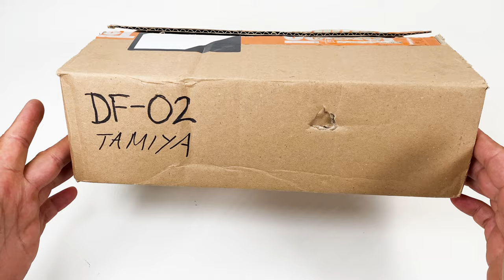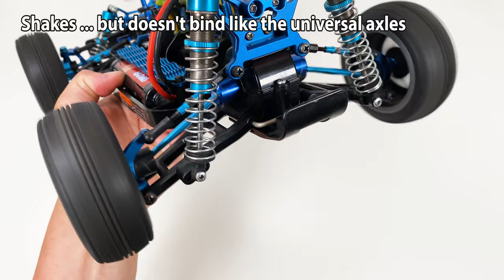Tamiya TT-02B Project: DF-02 Universal Axle Metal Upgrade! (Episode 7)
Time to move on to Phase 2 of the Tamiya TT-02B Project: More shiny upgrades. Let's start by investigating if the Tamiya DF-02 Universal Axles of steel and steel outdrives will fit the Tamiya TT-02B 1/10 4WD RC Car Buggy: the Tamiya Neo Scorcher, Tamiya Plasma Edge II and Tamiya Dual Ridge ... and enjoy a little comparison of the TT-02B, DF-02 and some GPM Racing axle upgrades.

More info, specifications and part numbers below!

Since the DF-02 Universal Axles on my DF-02 never really pleased me, I might as well see if I can use them for the TT-02B. Non-telescopic universal axles like these really requires a minimal angle in order to work properly. Granted, the binding you see in the video is much worse in the air, and will be better once on the ground. But it still irritates me. So I had two choices: Either minimize the angle and ground clearance on the DF-02 or go back to a 'free-spinning' dogbone system. I chose the latter.

And for now, it really seems that the DF-02 Universal Axles is a perfect upgrade for my TT-02B project. Stock-wise the TT-02B is a very low-riding buggy and the angle is perfect for the universal shafts. And since I am gonna keep the TT-02B as an on road speed test car, I have no plans of changing the angle and ground clearance. Right now, with the stock motor etc. the benefits are not great, since the beefy plastic system is more than capable of handling everything. But it will be future-proof now, with increased durability and a direct power transmission - perfect for a modern powerful brushless and 3S LiPo powered system - once we get to that phase.

Btw, the correct TT-02 steel outdrives (Cup Joints) for universal axles, that need no modification (I believe) is item no. 54477.

Tamiya TT-02B Dual Ridge XB Stock Specifications:
- XB (Expert Built) Ready To Run Version of Assembly Kit 58596 from 2014
- Body/Wing: Polycarbonate (designed by Takayuki Yamazaki from pdc_designworks)
- Chassis: TT-02 Bathtub-type Chassis Frame w/ Buggy Suspension Set Up
- Drive Line: Shaft-Driven 4WD
- Scale: 1/10th
- Length: 380 mm
- Width: 250 mm
- Height: 145 mm
- Wheelbase: 266 mm
- Tread: 217mm (Front), 208mm (Rear)
- Square Spike Buggy Tires & Top Force Star Dish Wheels
- Tire Width/Diameter: 32/82mm (Front), 41/82mm (Rear)
- CVA Oil Filled Shock Units
- Double Wishbone Suspension Front & Rear
- Rigid non-adjustable upper arms & steering linkage
- 3-Piece Steering Tie-Rod
- 12x 1150 Plastic Bushings & 4x 1280 Brass Bushings
- Front/Rear 4-Bevel Differentials
- Steel Pinion Gear & Plastic Gears/Differentials
- Stock Gear Ratio (17T pinion, 70T spur): 10.71:1
- Electric Motor: Tamiya Torque Tuned Brushed Type 540 Motor
- ESC: TEU-105BK 60A w/ BEC
- Servo: TSU-01 Servo
- Receiver: TRU-08 2.4G 2-channel
- Transmitter: TTU-08 Finespec 2.4G 2-channel

Upgrades and optional items (so far):
- Tamiya TT-01E Ball Bearing Set (54025/OP-1025)
- Fasttrax Tamiya TT02B Aluminium Adjustable Motor Mount (FTTA020B)
- Fasttrax Tamiya TT02B Aluminium Front Steering Block (FTTA034B)
- Fasttrax Tamiya TT02B Aluminium Front C-Hub Carrier (FTTA035B)
- Fasttrax Tamiya TT02B Aluminium Rear Hub Carrier (FTTA036B)
- Tamiya DF-02 Assembly Universal Shaft (53791/OP-791)
- Tamiya TT-01/DF-02 Cup Joint for Universal Shaft (53790/OP-790) modified!

More speed tests, motor comparisons and upgrades coming up!

NordicRCVisions Statement
This video features homemade footage of my own RcCar Tamiya TamiyaRC TamiyaRCCar TamiyaTT02B TamiyaDF02 TamiyaBuggy from my personal RC collection.